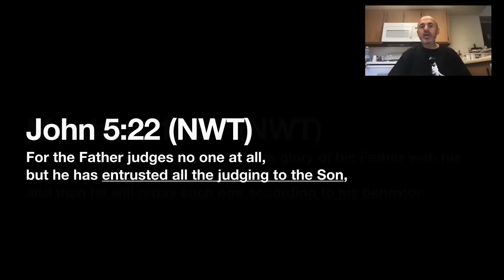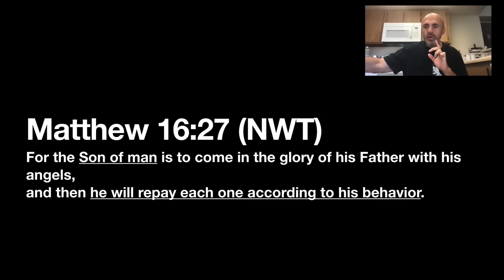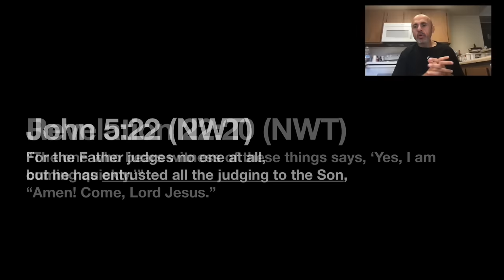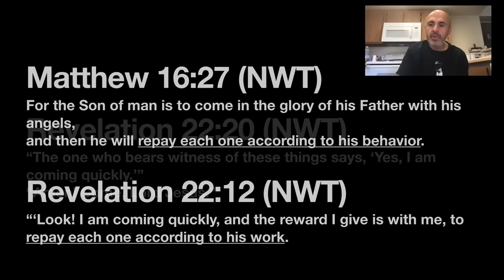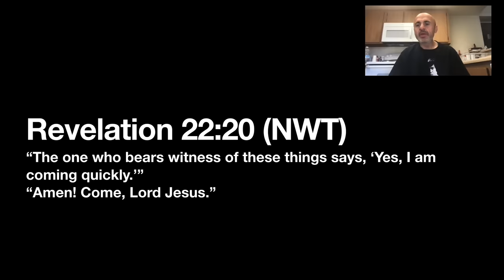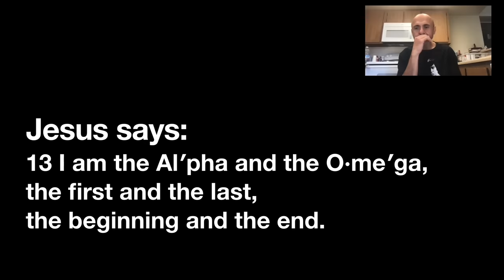How To Show Jehovah’s Witnesses That Jesus Is Almighty God - This Works EVERYTIME!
The New World Translation (NWT) bible is used by Jehovah‘s Witnesses as their authoritative English bible. It contains passages that differ from the traditional English, and even the original Hebrew and Greek bible, to fit with their theology of Jesus being only a god, different in essence from the Father. More specifically, they believe Jesus is the archangel Michael, the first and greatest creation of the Father. Contrary to traditional Trinitarian belief of Jesus being the eternal, timeless, spaceless God, one with the Father and Spirit, who created everything.

Greg Stafford, an Arian (similar theology as the Jehovah’s Witnesses), used Revelation 3:14 to prove that Jesus had a beginning but ignore the whole context of Revelation of what the beginning is actually referring to. Sam Shamoun addresses this heresy.

This is a condensed method to show the deity of Christ from the bible, effective mainly to Jehovah‘s Witnesses due to the use of the NWT bible, but also one of the many passages in traditional Bibles.

[This is a re-edit and re-upload of a previous older video]